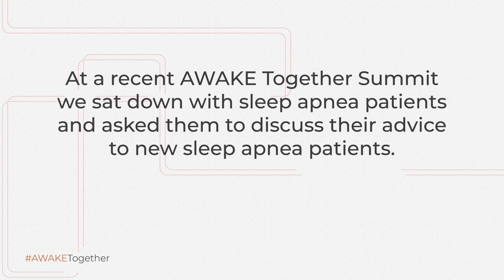Stories from the Summit: ADVICE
📺CLICK NOW TO WATCH: We sat down with sleep apnea patients and asked them what advice they had for new sleep apnea patients.

These interviews were recorded at the AWAKE Together Summit, in San Francisco, California. On September 19th, 2019.